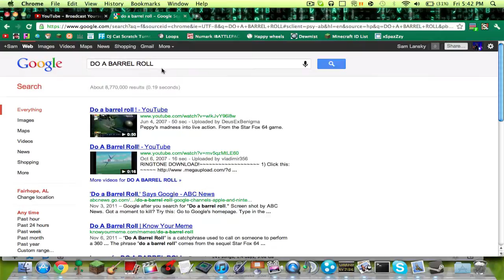DO A BARREL ROLL google trick